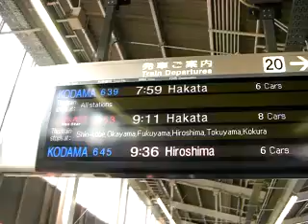0系塗り替え車両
活躍していた当時の塗装に近い姿で登場した0系＠新大阪
平日の朝とあってカメラ抱えた人たちは少なめでした